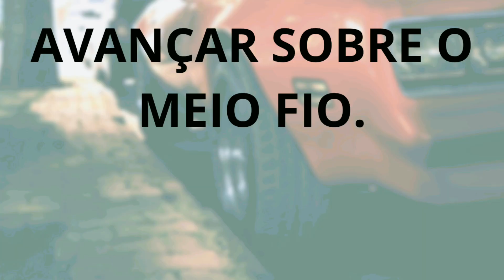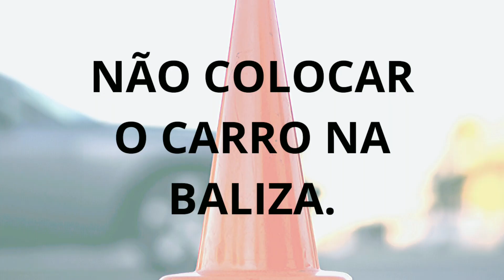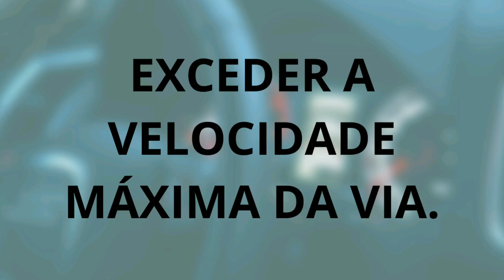FALTAS ELIMINATÓRIAS!!!!!!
FIQUE ATENTO A ESSAS FALTAS,O COMETIMENTO DE QUALQUER UMA DELAS LEVA A REPROVAÇÃO.

Desobedecer a sinalização semafórica ou parada obrigatória.
Avançar sobre o meio-fio.
Não colocar o veículo na área balizada, em no máximo três tentativas, no tempo estabelecido (2 minutos).

Avançar sobre o balizamento demarcado ao estacionar o veículo na vaga.

Transitar em contramão de direção.
Não completar a realização de todas as etapas do exame.
Avançar a via preferencial.
Provocar acidente durante a realização do exame.
Exceder a velocidade regulamentada pela via.
Cometer qualquer outra infração de trânsito de natureza gravíssima.